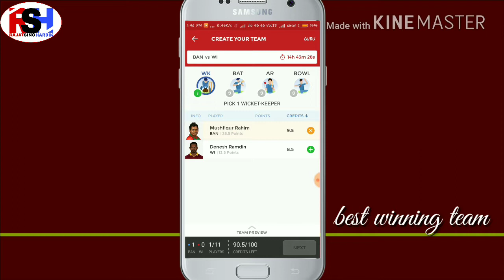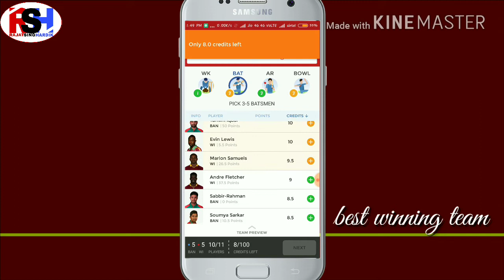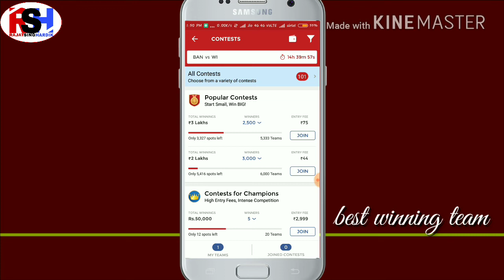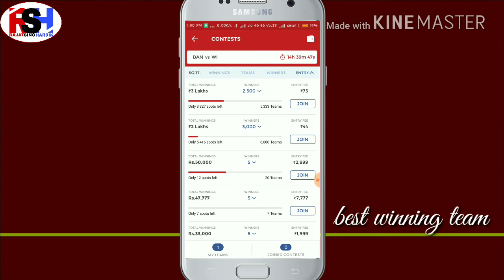WI VS BAN 3rd t20 dreem 11 best team for winner